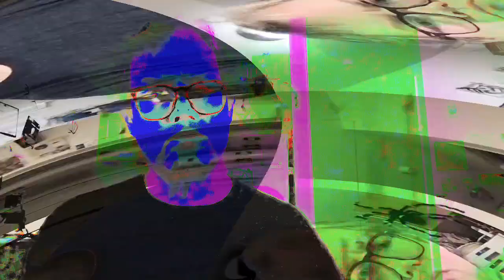[EPILEPSY WARNING] Movie 24 02 08 01h15m15s